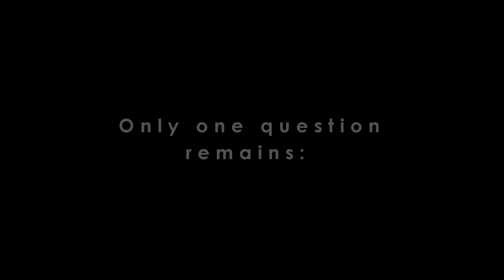TWK Agri Inter High Invitational Athletics - Hurdles Boys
Highlights of the hurdle event for boys at the TWK Agri Inter High Invitational Athletics meeting for 2019.